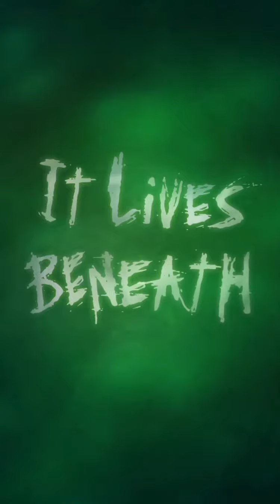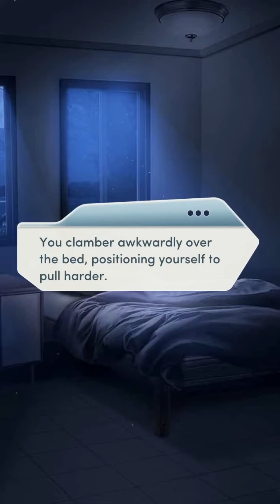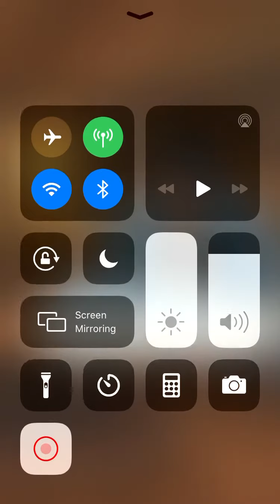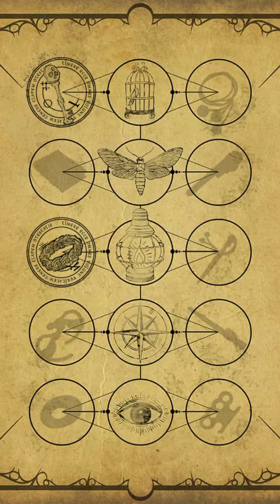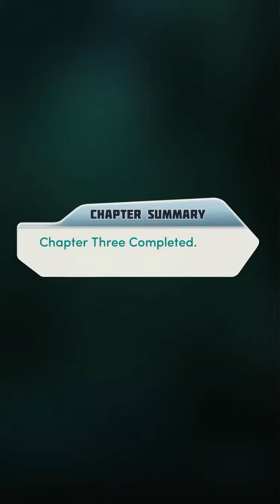It Lives Beneath chapter 3 off the deep end